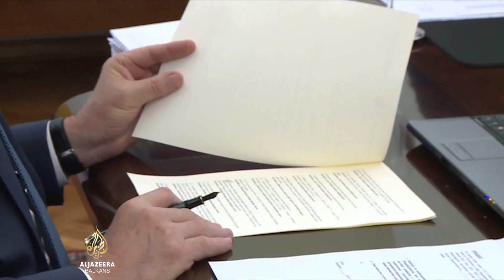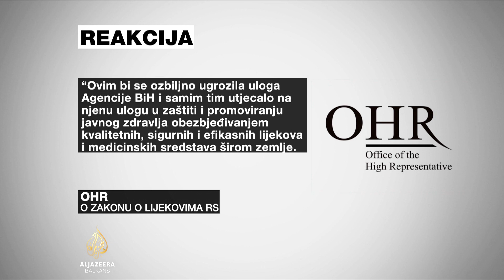Zakon o lijekovima RS na snazi: Upozorenja OHR-a i Ambasade SAD-a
Zakon o lijekovima i medicinskim sredstvima bh. entiteta Republika Srpska stupio je na snagu. Time je predviđeno formiranje Agencije za lijekove RS-a, iako je državna agencija preuzela sve nadležnosti nad tržištem lijekova u BiH 2009. Predsjedatelj Predsjedništva BiH Šefik Džaferović traži ocjenu ustavnosti. OHR i Ambasada SAD-a upozoravaju da Zakon nije samo neustavan i antidejtonski nego da će izazvati poremećaje na tržištu lijekova u BiH, što može imati opasne posljedice po građane.